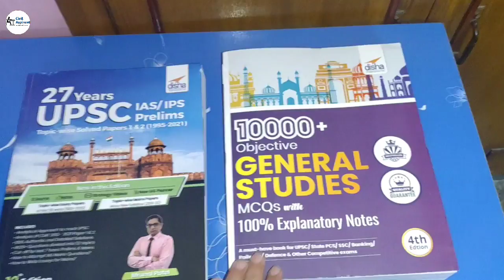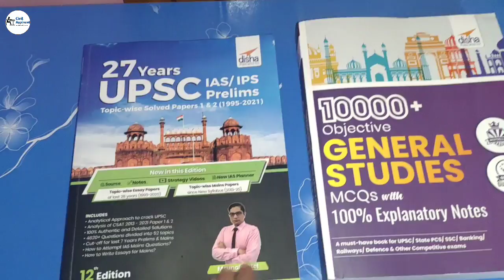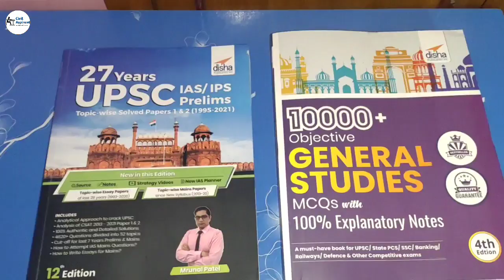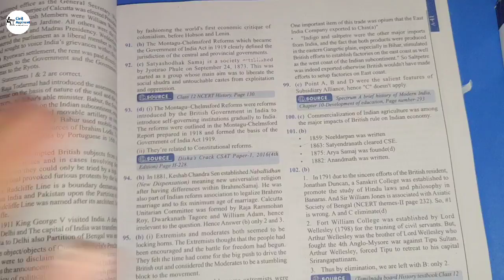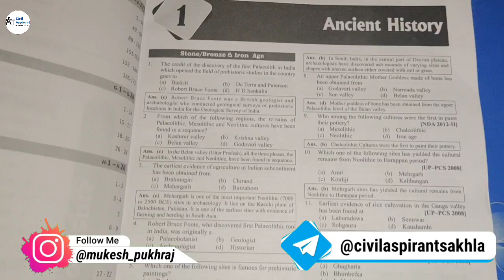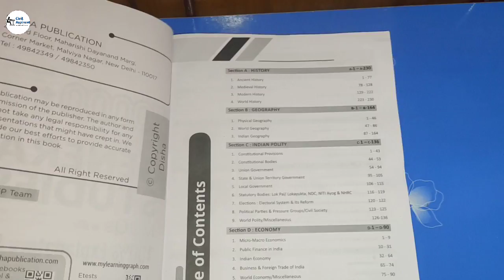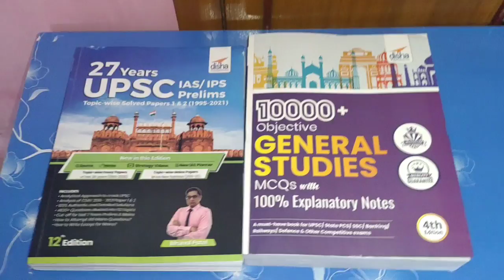Best book for IAS PRELIMS 2022 | UPSC Mcq Best book | Mrunal PYQ Book | civil aspirant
Best 2 book for UPSC Prelims | UPSC Mcq Best | Book Best 2 Books for start IAS Preparation | IAS

Win an Fitbit versa, JBL Headphones and many more  this Sunday!
UPSC CSE Mega Combat on 30th January, 11 AM. Win exciting rewards and Rs10 Crore worth of scholarships.
Questions curated by top educators and All India Live ranking.

10,000+ MCQ BOOK BUY LINK (ENGLISH ) =
DISHA PREVIOUS YEAR BOOK ( ENGLISH ) =
10,000+ MCQ BOOK BUY LINK (HINDI ) =
DISHA PREVIOUS YEAR BOOK ( HINDI) =

NAMSTE INDIA
in this video i show 2 important books for upsc prelims practice, in which first books is for upsc prelims previous year question books and another one is 10,000+ MCQ practice book for upsc CSE
i hope you will get some new information through this video